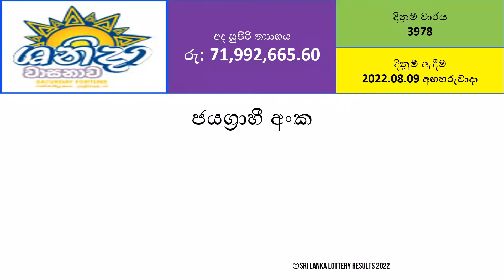Shanida 3978 Results - 2022.08.09 Tuesday | DLB Lottery Results | Lotharai Dinum Anka